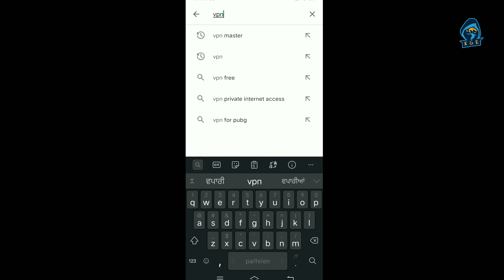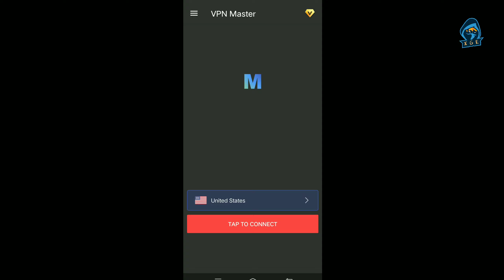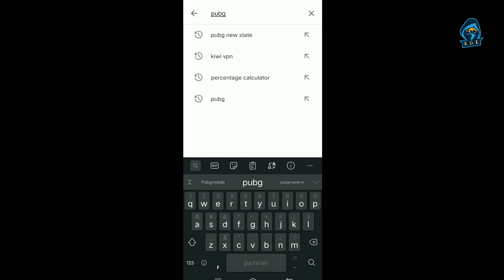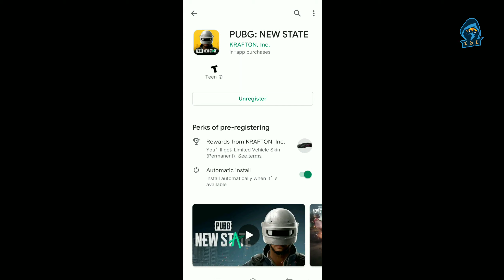PUBG: NEW STATE PRE REGISTRATION KAISE KRE | HOW TO PRE REGISTRATION IN PUBG NEW STATE | XGE PUBG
Hello dosto mene is video me apko btayea hai k playstore pe pubg new state pe pre register kaise kr skte hai

XGE

XGE

Vpn master link

You can also follow us other social platforms😊

Topic also covered in this video

How to pre register in pubg new state,

How to pre registration in pubg new state on playstore,

How to download pubg new state,